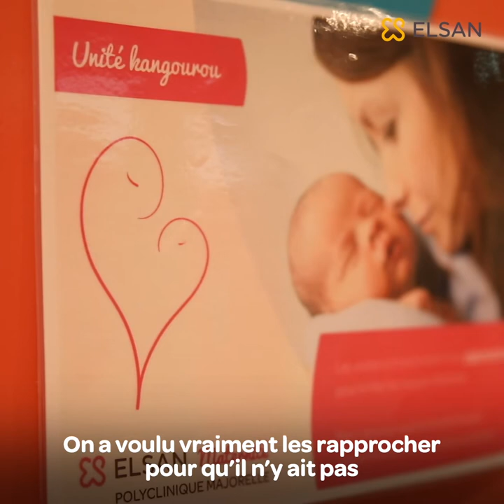Maternité de la Polyclinique Majorelle : Qu'est-ce que la méthode Kangourou ?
Rencontre avec Hélène et Morgane, toutes deux infirmières puéricultrices à la Polyclinique Majorelle à Nancy.
Découvrez avec elles, la méthode Kangourou qui vient tout droit de Colombie, une méthode qui se veut sans séparation entre l'enfant et ses parents 👶👇🏻